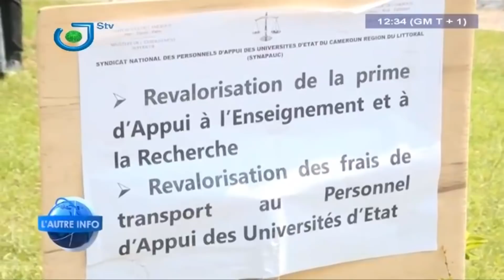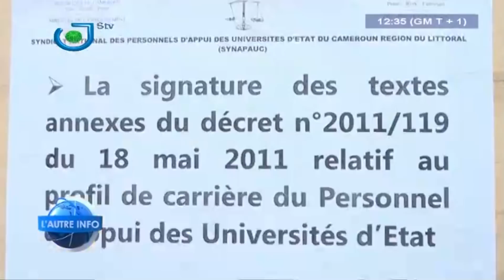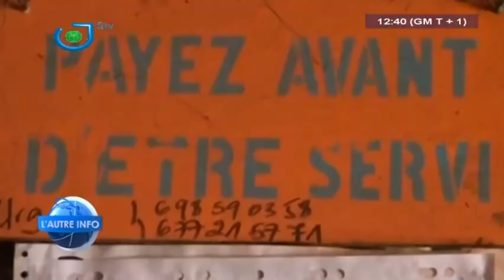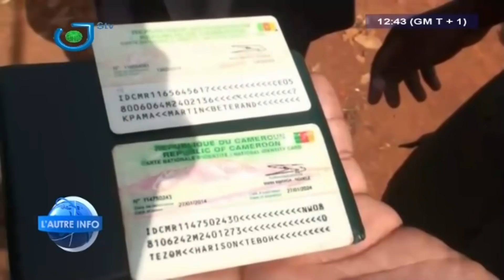L'AUTRE INFO - (Les FAITS DIVERS de la SEMAINE) - Samedi 09 Mars 2019 - René Narcisse MOTTO